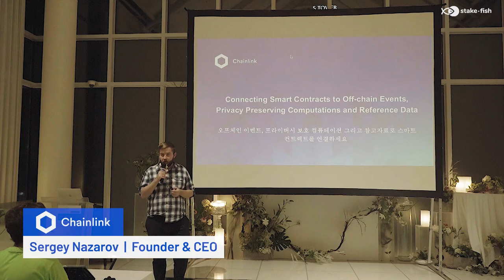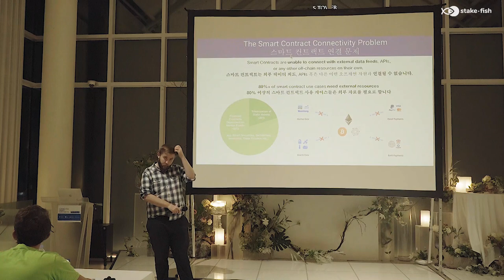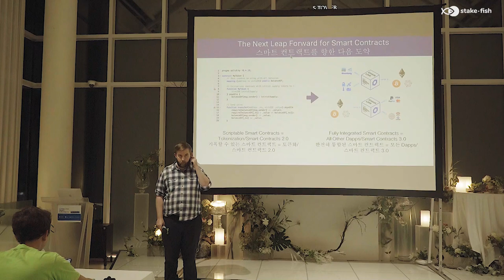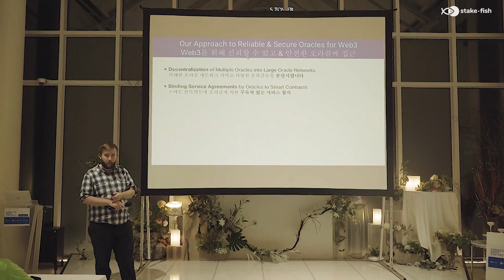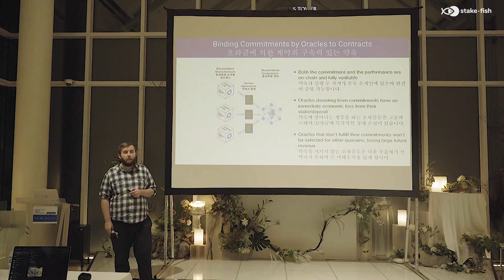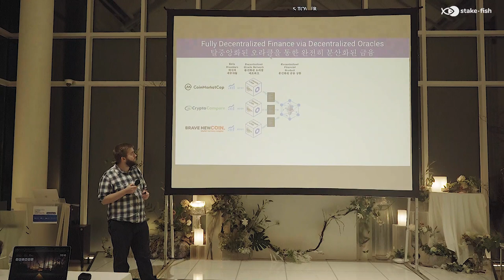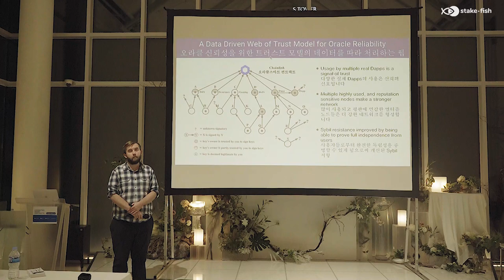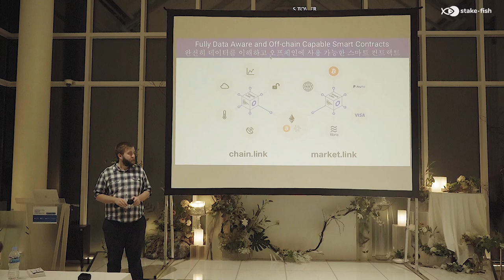Connecting Smart Contracts - Chainlink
Join Chainlink’s C.E.O. Sergey Nazarov, stake.fish, Kyber, and Tezos Korea as they discuss bridging the gap between decentralization, smart contracts, and the real world.

Sergey discusses the importance of oracles on protocols like Ethereum and how Chainlink helps create more powerful smart contracts.

Chainlink is a decentralized oracle network that enables smart contracts to securely access off-chain data feeds, web APIs, and traditional bank payments. Chainlink is consistently selected as one of the top blockchain technologies by leading independent research firms such as Gartner. It is well known for providing highly secure and reliable oracles to both large enterprises (SWIFT Google, Oracle) and leading smart contract development teams (Web3 Foundation, OpenLaw, Zeppelin, MARKET Protocol, and more).